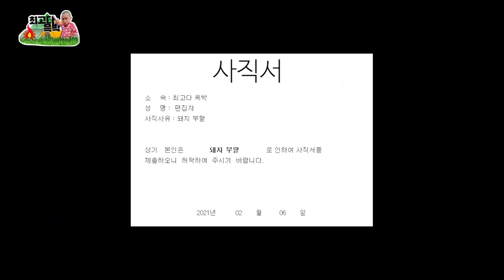역대급 X랄 먹방 (사건 사고)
업로드 시간 ■화 수 목 금 토 일■ 저녁 7시 !!!